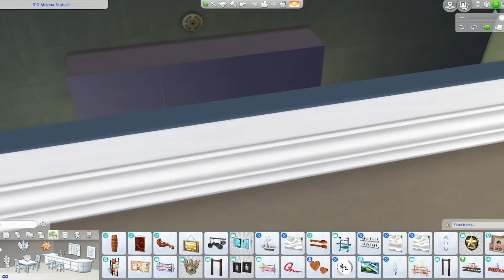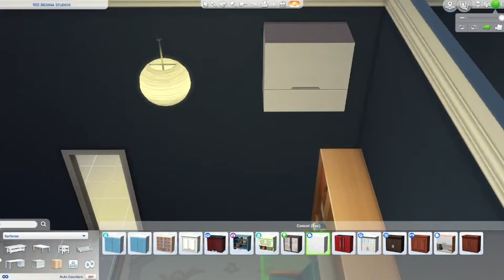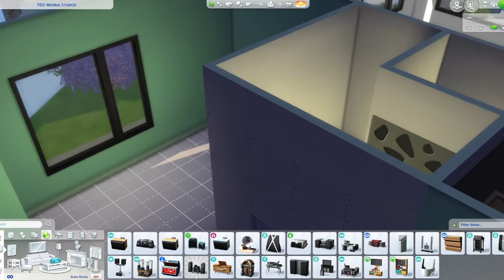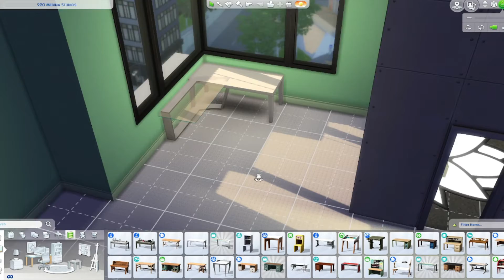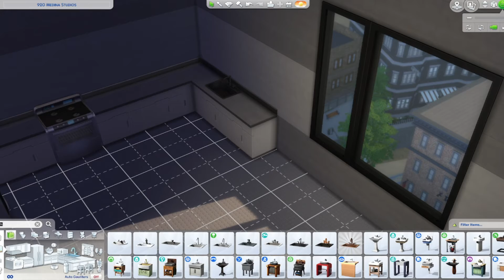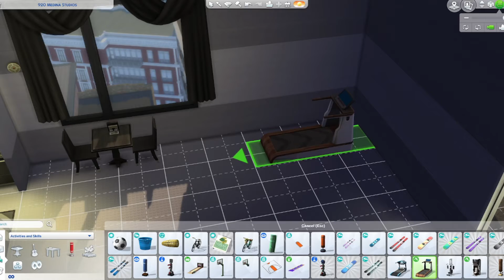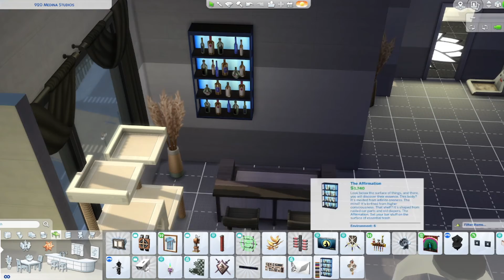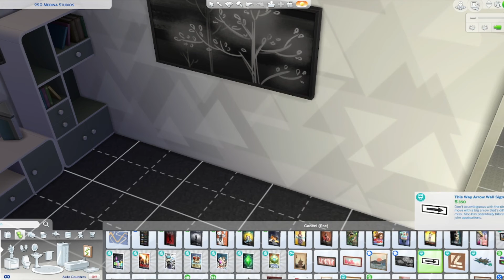Medina Apartments Renovation SB Sims 4 Pt One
so here is a speed build of the Medina apartments renovation !!